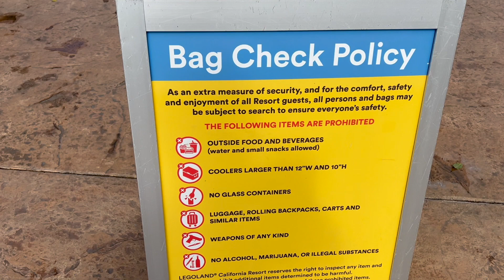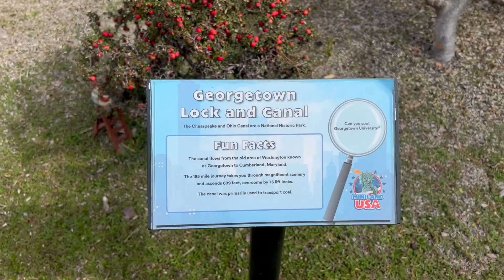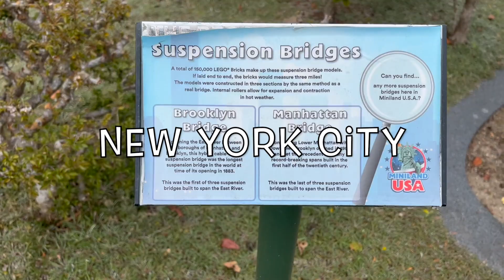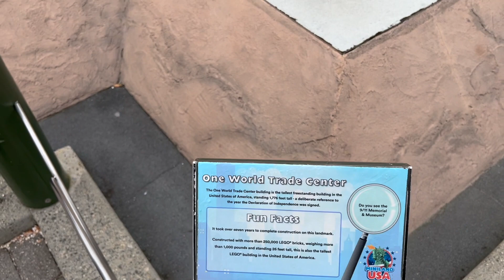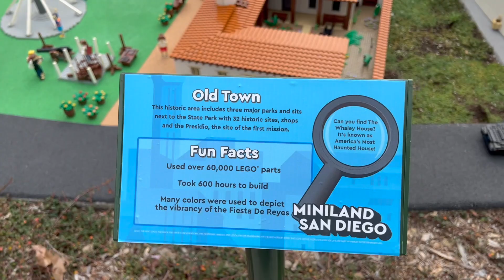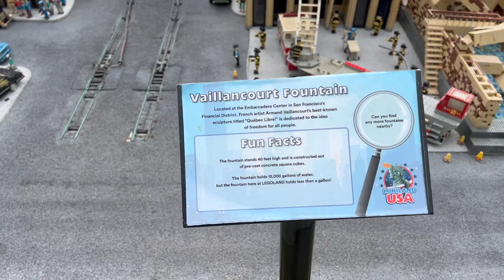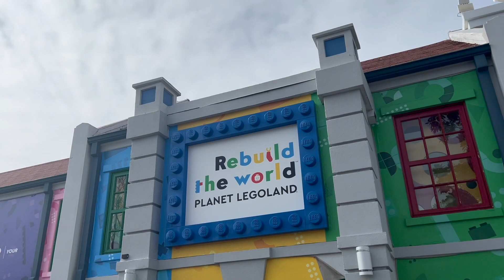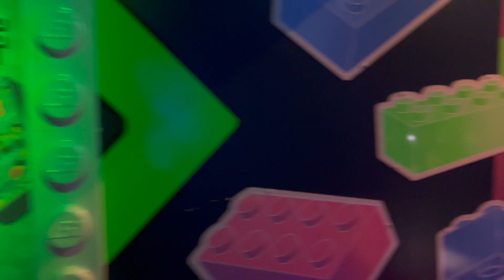Legoland California Park WALKAROUND - INCLUDING MINILAND TOUR!!!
Legoland is SUCH a wholesome theme park!  Geared towards children 12 & under, it's slower paced than other parks in Southern California.  It won't cost you a fortune to have a great time here, and all ages will enjoy it!

Legoland is also a sensory-safe experience! You will find signage all over the park to assist guests with cognitive disabilities so they can maximize their visit to the park.

In addition, all Legoland parks in North America are Certified Autism Centers (CAC) meaning employees have been trained to ensure visitors have a great time!